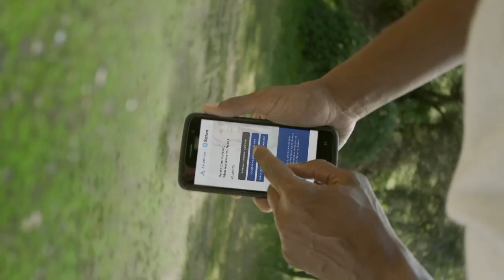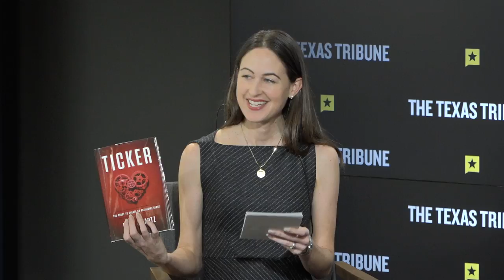How Texas Invented The Artificial Heart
Corrie MacLaggan moderated the “How Texas Invented the Artificial Heart” panel with speakers O.H. Frazier and Mimi Swartz at The Texas Tribune Festival on Sept. 28, 2018.